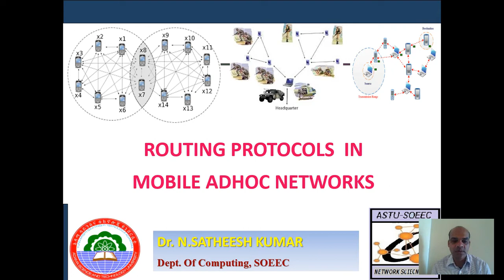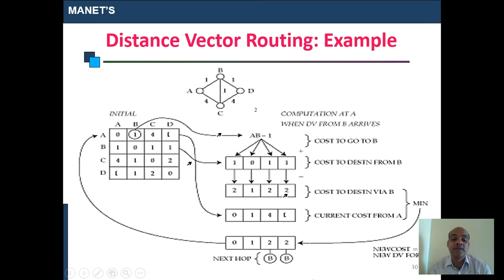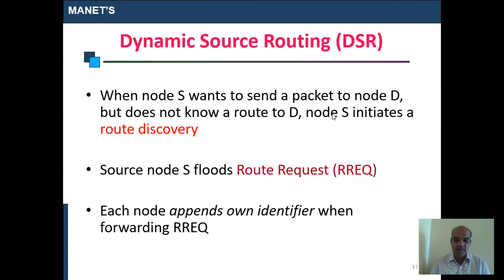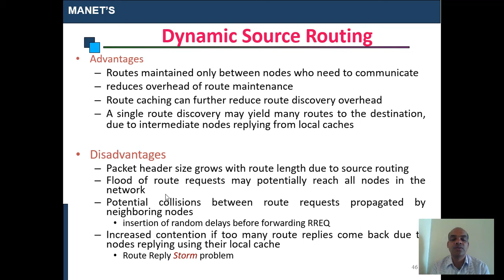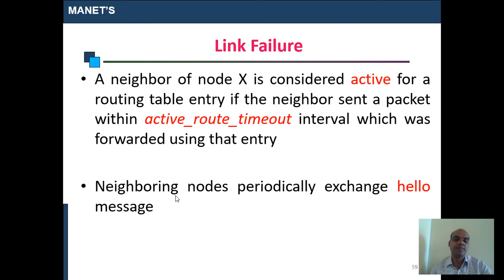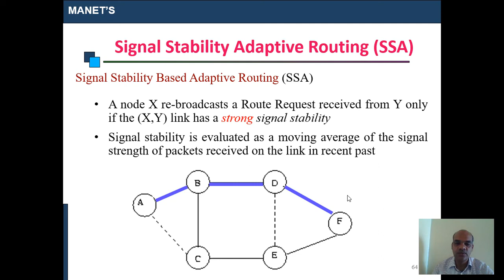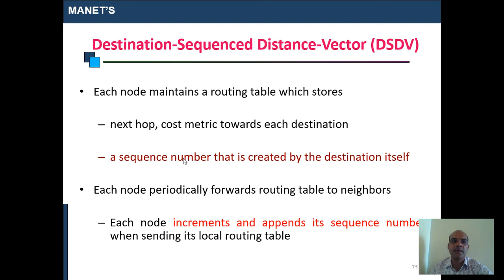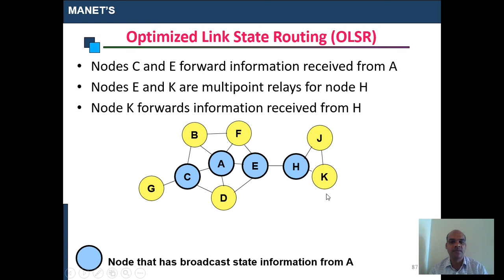Mobile Adhoc Networks Lec2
Routing Protocols of MANETS